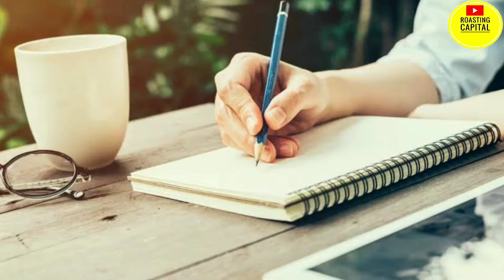Snapchat Crying Filter Roast || Roasting Capital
when you enjoy video
Please🙏 ❤ 🎉